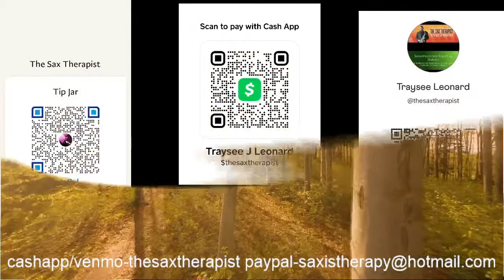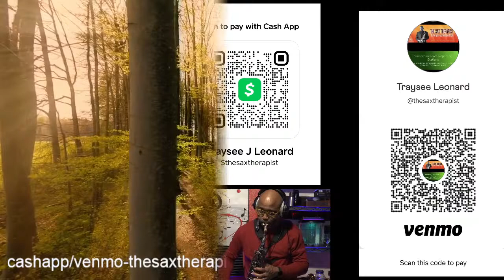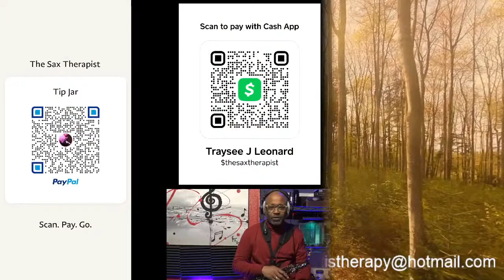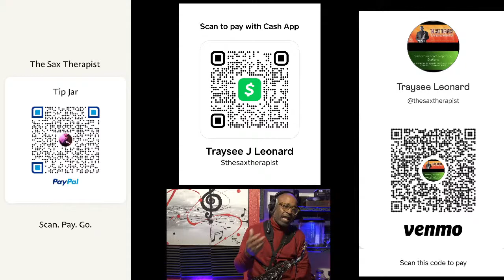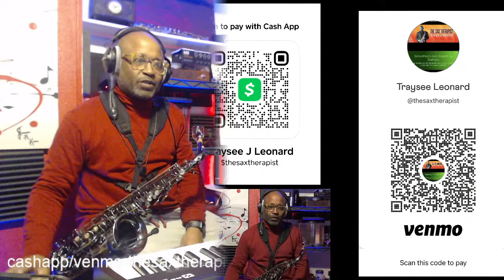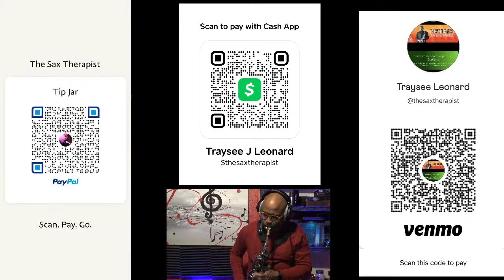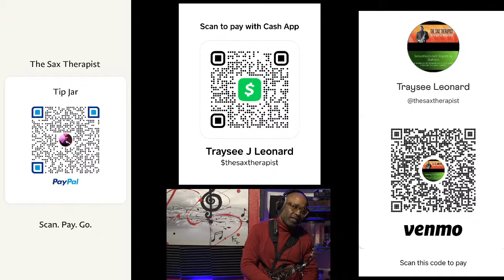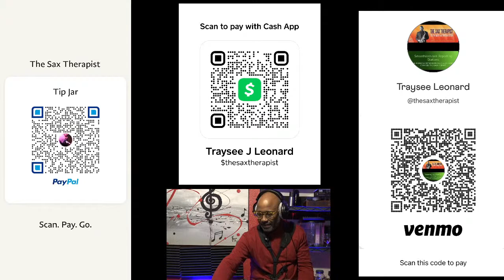Exploring the musical multiverse! Electronic Hip Hop! Sax Therapy for your Mind, Body & Soul!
The Sax Therapist Smooth Jazz & Inspiration! Electronic Hip Hop and this!